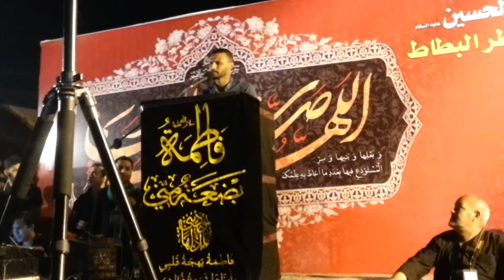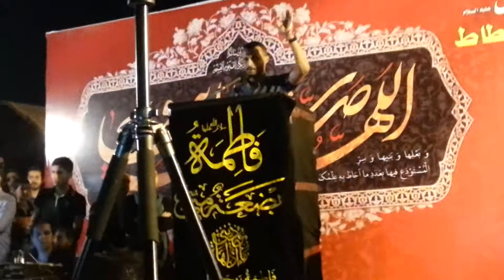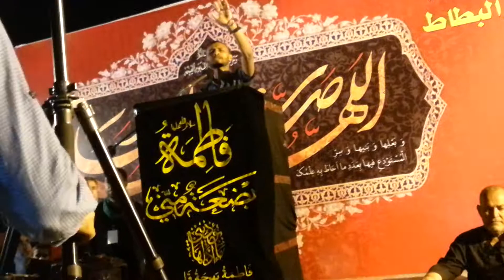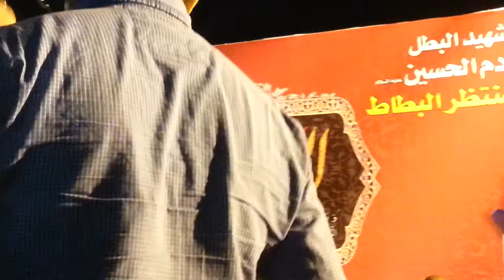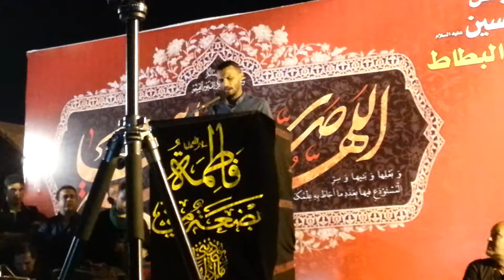الشاعر علاء العيساوي... مهرجان تجسيد بيت الزهراء(ع)